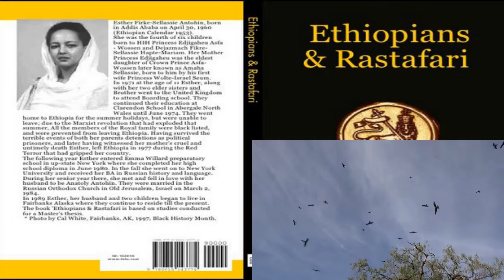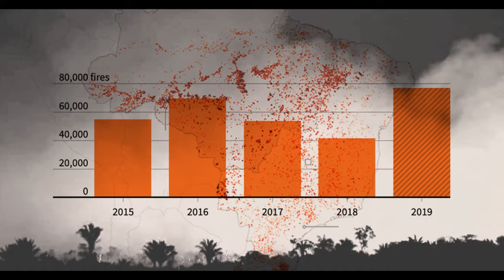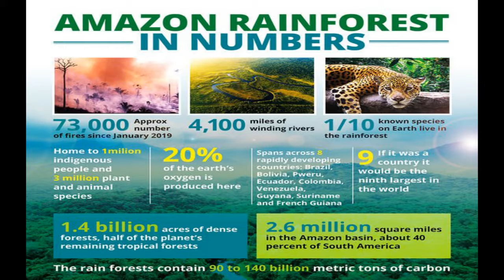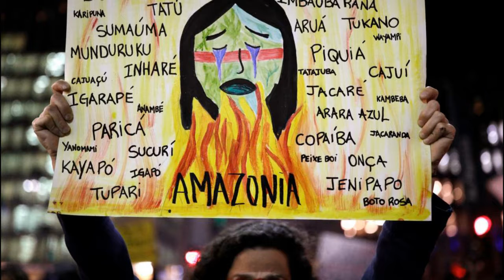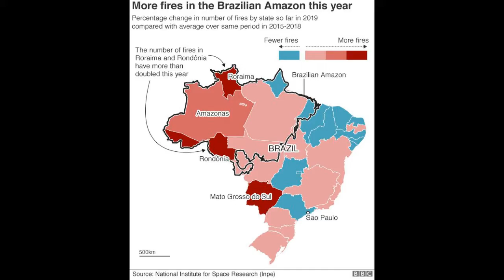Amazon Fires 2019' - [LOJS RTG (URZ)]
"Lidj Yefdi" / Ras Yefdeyah
- RasTafariRenaissance.com